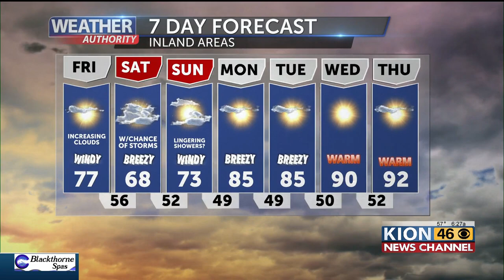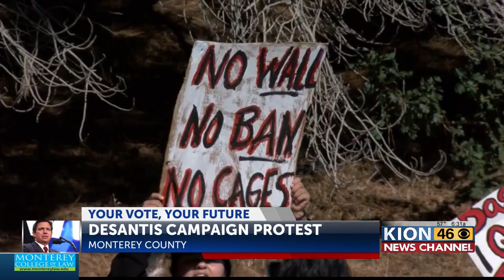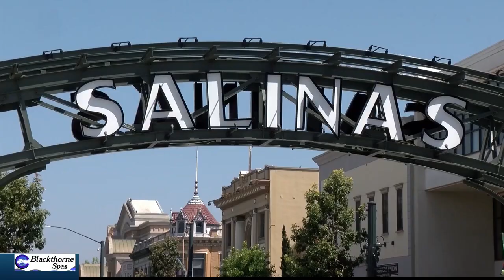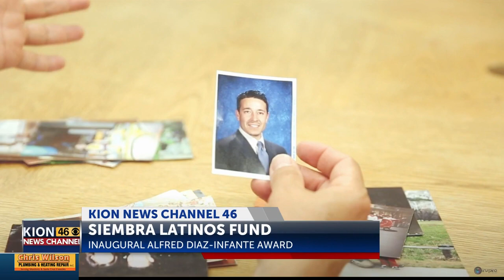ANA 630 AM A BLOCK